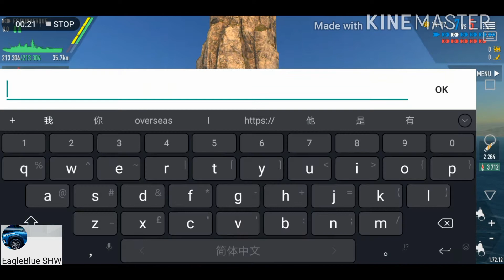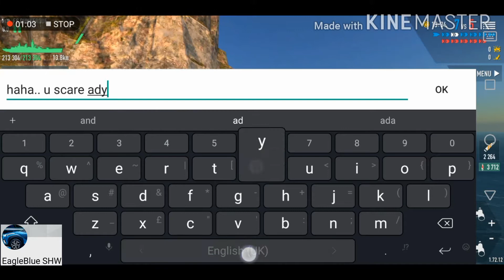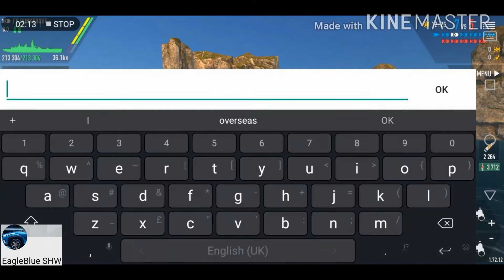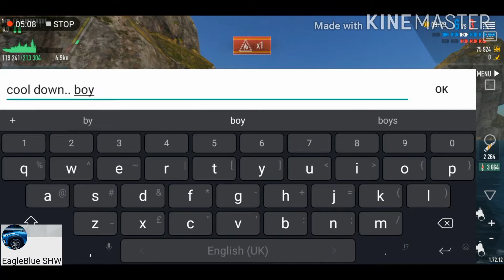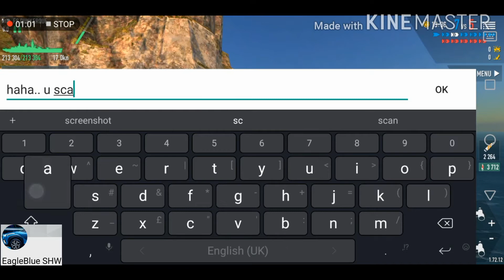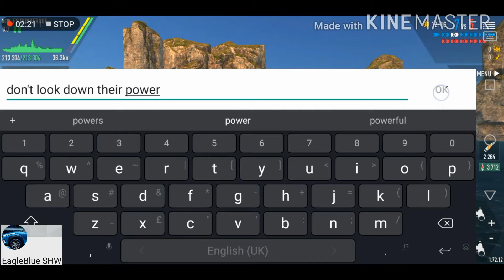Team Mate Battle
Battle Of Warship

Battle of Warship gameplay, Battle of warship